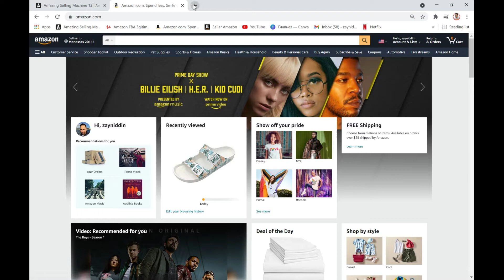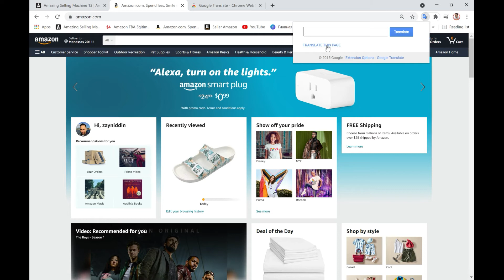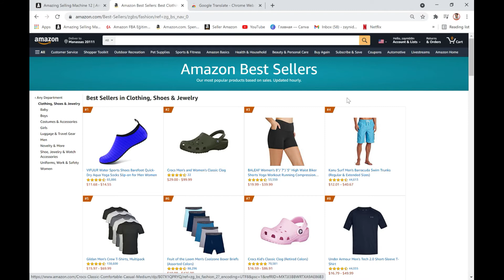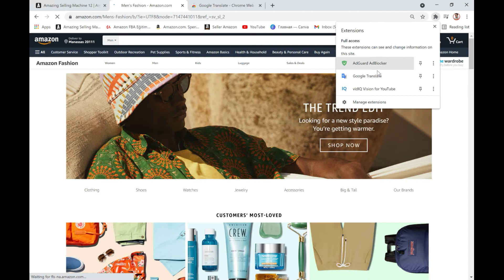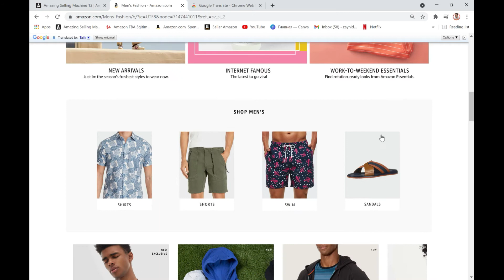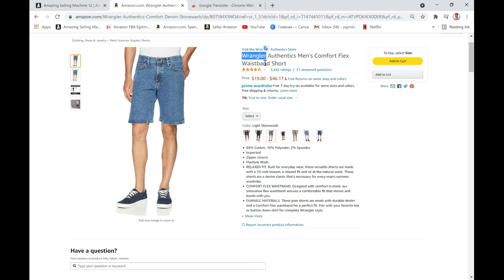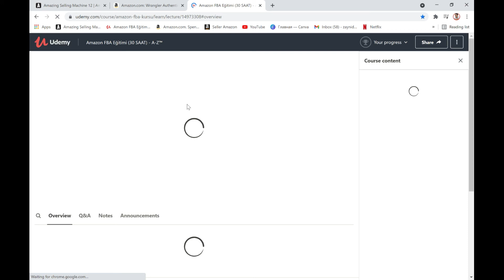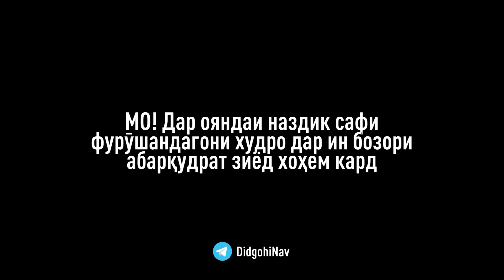Намуди веб сайти амазон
𝟑𝐚𝐲𝐧𝐢𝐝𝐝𝐢𝐧 𝐙𝐚𝐲𝐧𝐢𝐝𝐝𝐢𝐧𝐊𝐚𝐫𝐢𝐦𝐨𝐯 𝐊𝐚𝐫𝐢𝐦𝐨𝐯 Тачикистан Точикистон Душанбе Хучанд Кулоб Исфара Истаравшан Dushanbe Tojikiston Tajikistan amazon fba amazon dropshipping Khujand Намуди веб сайти амазон